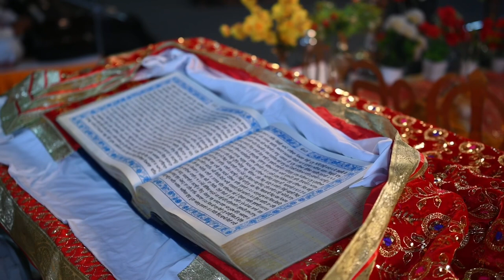Wedding highlights shoot by ravi photography himmatpura 9592627086